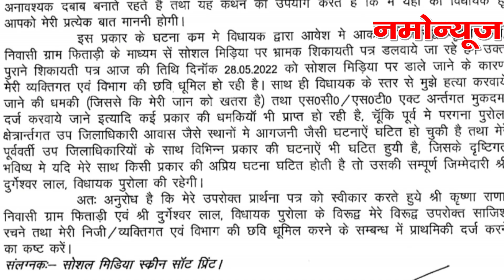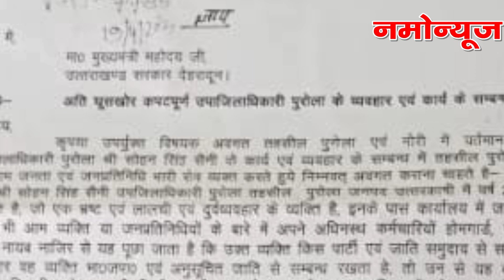SDM के खिलाफ मुर्दाबाद के नारे, विधायक के खिलाफ तहरीर sdm पर संगीन आरोप वाला पत्र वायरल